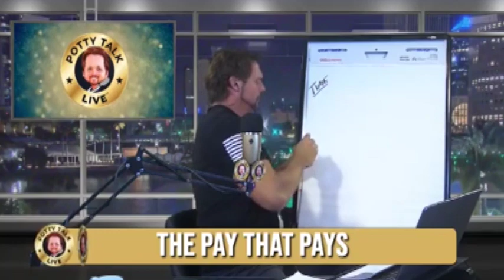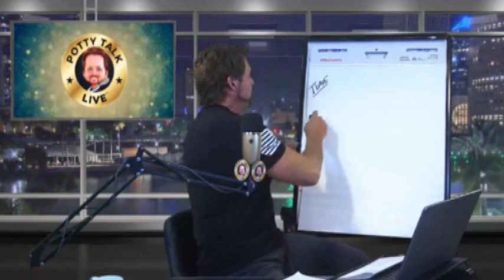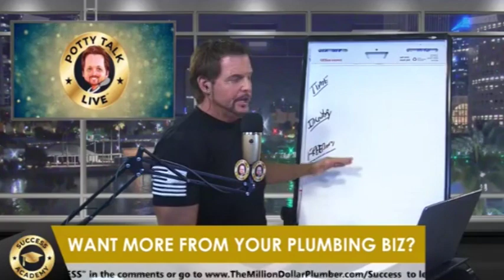The RIGHT Way to Pay Your Plumbing Business Techs | Tips to Grow Your Plumbing Business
Most plumbing business owners are paying their employees the wrong way. Here are three basics every plumbing entrepreneur needs to follow in order to successfully grow their plumbing business.

I'm Richard Behney, The Million Dollar Plumber and I teach the "business" of plumbing -- everything from how to start a plumbing business and grow a plumbing business.  To showing you how to figure your pricing correctly, find new customers, hire the best plumbers, brand your plumbing company to stand out in your market, increase your online presence and everything in between.